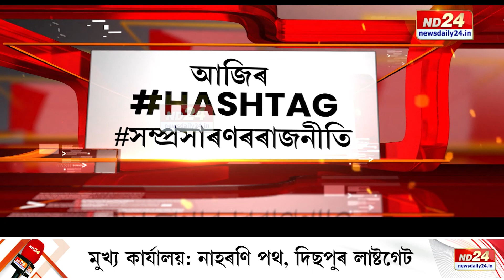Inclusion of 60 villages in Bodoland divides Assam | HASHTAG | MANASH PRATIM DEKA